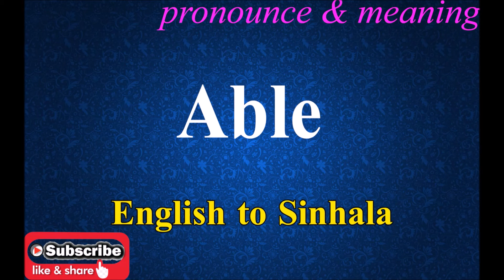Accountant - Sinhala Meaning with Pronounce සිංහල තේරුම උච්ඡාරණය සමඟ | Dilfinity Dictionary